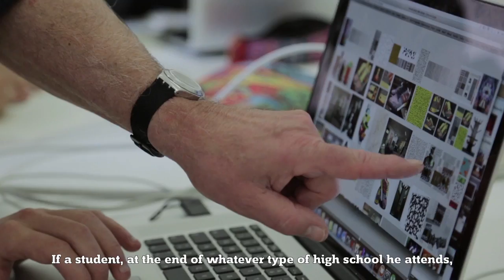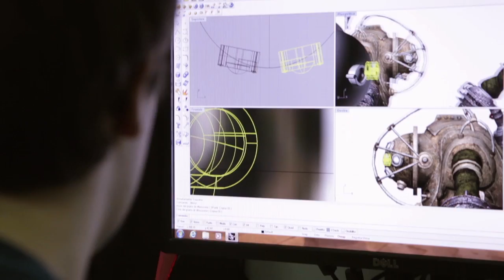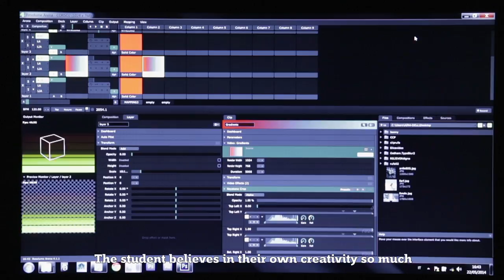Rufa Spot - English version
RUFA, Rome University of Fine Arts, is a private Fine Arts Academy, legally recognized by the Ministry of Education, University and Research (MIUR). At RUFA you can earn an Academic Diploma equivalent to an undergraduate university degree. RUFA was established in 1998, with the objective to create a Fine Arts Academy that combines students’ dreams with concrete projects, aimed at enabling students to enter the workforce in real time. Today over 450 students are enrolled in the Academy. Guiding them are over 70 teachers, all working professionals.